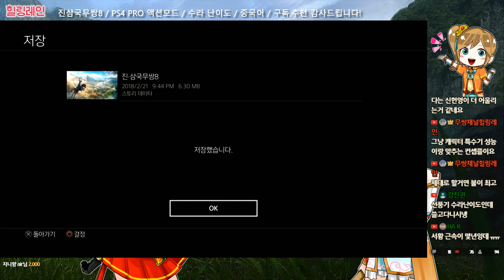힐링레인 『진·삼국무쌍8』 서황#1: 만총의 권유로 조조에게 합류하다.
친구인 만총의 권유로 조조군에 합류한 서황은 말없이 묵묵히 임무를 수행하며 그야말로 조조군에 없어서는 안될 공기같은 존재가 된다. 그렇게 완성에서 적벽까지의 전투를 치루는데.. -- Watch live